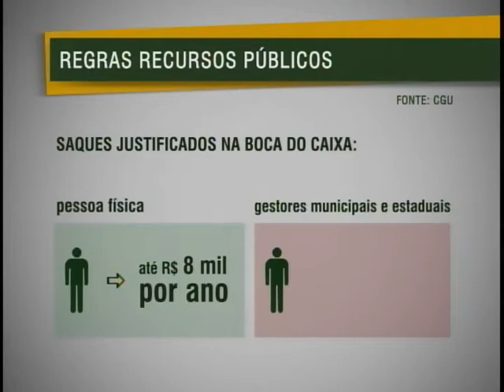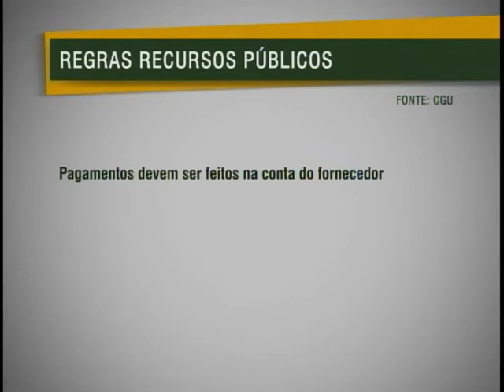Novas regras vão dificultar desvio de recursos públicos da saúde e educação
NBR Notícias - 28.09.11: Já estão valendo as novas regras que vão dificultar o desvio de recursos públicos das áreas da Saúde e Educação. Além de restringir os saques em dinheiro, a partir de agora, os fornecedores e prestadores de serviços  devem ser identificados.